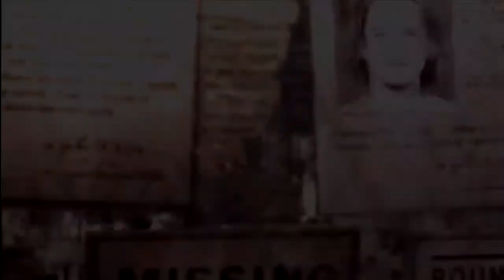Let's Play Rage 100%: Part10 mutant bash special